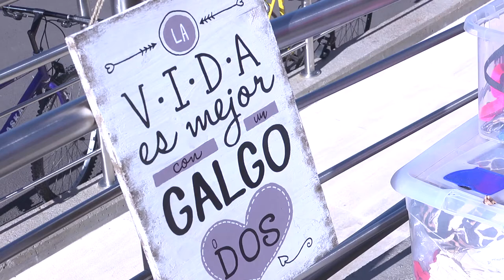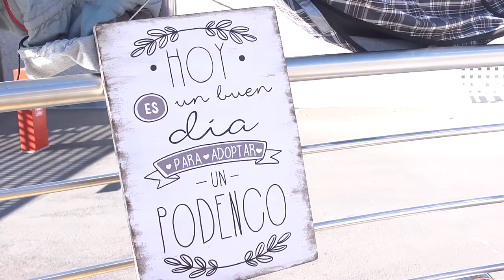Jornadas para promover la adopción de animales - Galgos 112 -Hospital Clínico Veterinario